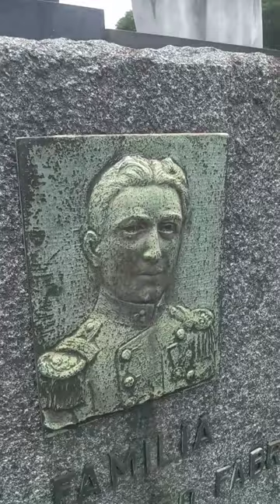Túmulo de Sílvio Pellico Fabrizzi e seus familiares